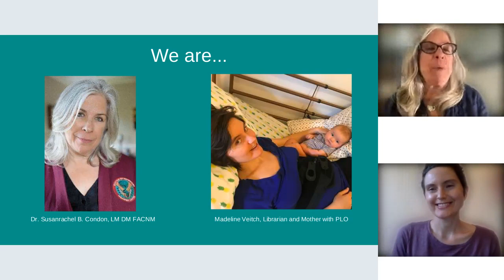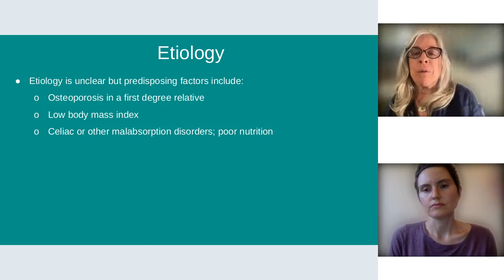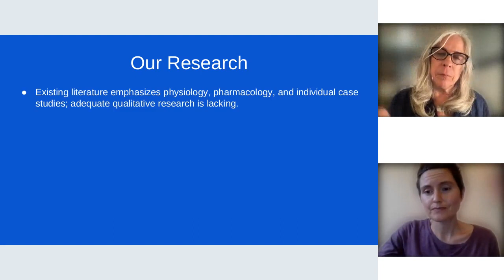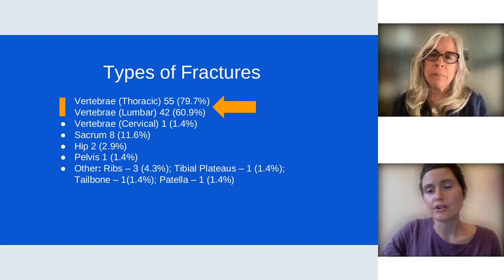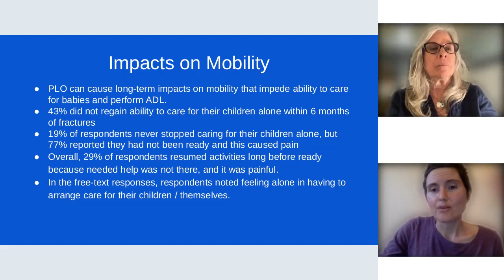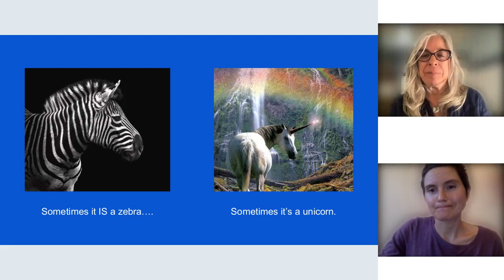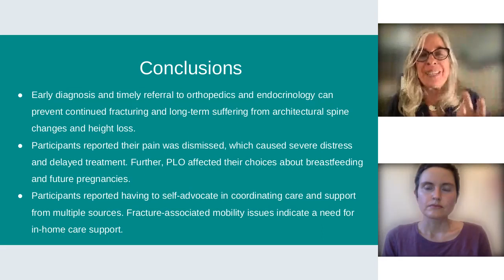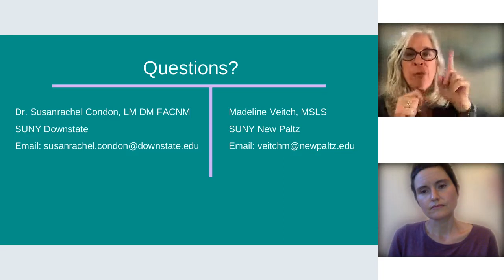02 Susanrachel Condon and Madeline Veitch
VIDM 2022 : Babies, Breasts, and Bones: An international, qualitative survey of individuals with pregnancy & lactation associated osteoporosis

Facilitator: Olajumoke Ojeleye
Abstract: Pregnancy and lactation associated osteoporosis (PLO/PAO) is a rare and complex condition in which low bone density during pregnancy or lactation causes low-trauma fractures, typically in vertebrae, pelvic structures, or the femoral neck. Timely diagnosis is key to minimizing long term mobility impacts. The absence of descriptive statistics and qualitative data about the presentation, recovery, and psychosocial dimensions of PLO/PAO represents a striking gap in existing research, which the presenters sought to address with a qualitative survey of members of an international PLO/PAO support group. This presentation will provide background on PLO/PAO and present original survey findings related to disease presentation, treatment, and recovery time. The emphasis of discussion will be on how midwives can effectively identify this condition early and spearhead development of an effective clinical support team for those diagnosed. Navigating care conversations about pregnancies following a PLO/PAO diagnosis will also be discussed.